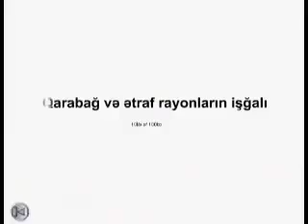Azərbaycan torpaqları neçə yerə bölündü. Tarixi torpaqlarımızı necə itirdik.